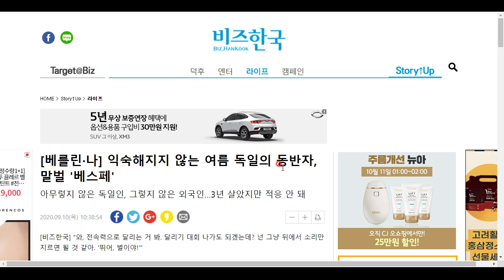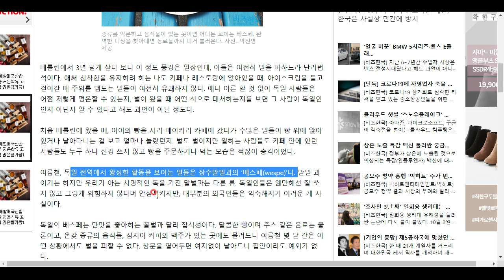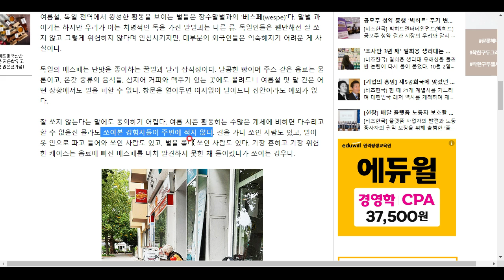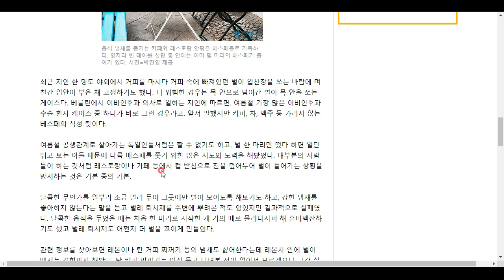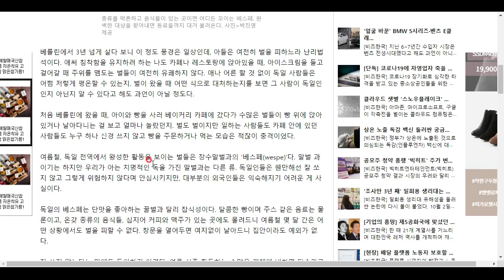으아 독일에서는 길거리에서 음료수도 못 마시겠네요 이것 때문에...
진짜 파리가 낫습니다...